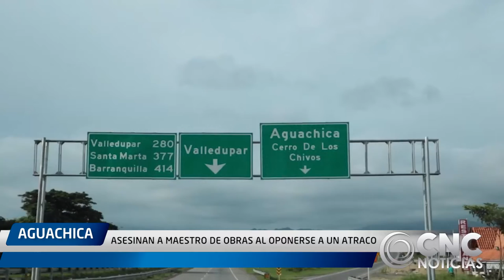ASESINAN A MAESTRO DE OBRAS AL OPONERSE A UN ATRACO